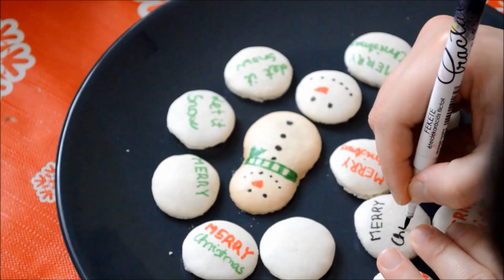Karácsonyi macaron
🎵 Track Info:

Title: Carol Of The Bells by Audionautix